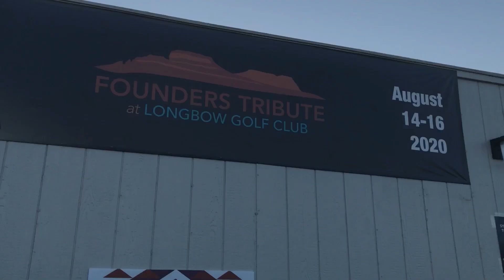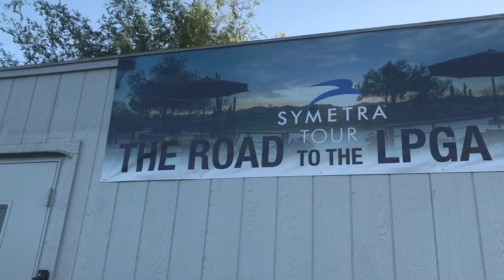V80!! Blown tires, was I a shitty broker? LPGA delivery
2 blown tires, broker fail and delivery trade